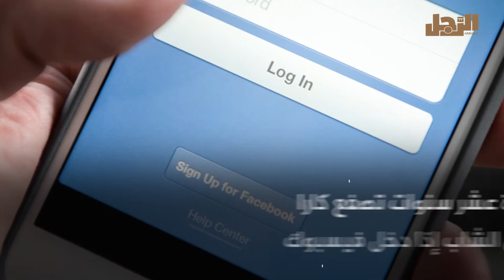وظف فتاة لصفعه إذا تصفح فيسبوك!!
استأجر رجل أعمال فتاةً، من أجل أن تصفعه في كل مرة يستخدم فيها مواقع التواصل الاجتماعي.